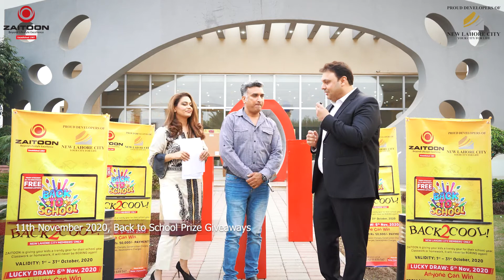Zaitoon Customer Care Department Back to School Campaign gift being distributed to Mr. Shahid Butt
Zaitoon Customer Care Department Back to School Campaign gift being distributed to the lucky winner, Mr. Shahid Butt